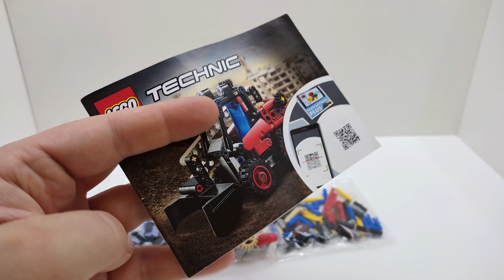LEGO TECHNIC - 42116 - SKID STEER LOADER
140 pieces

join us!